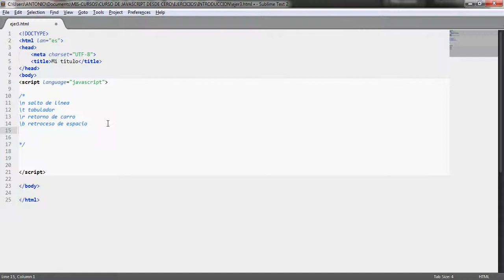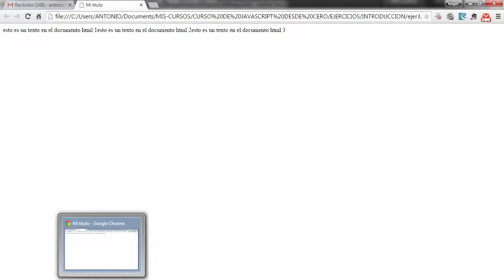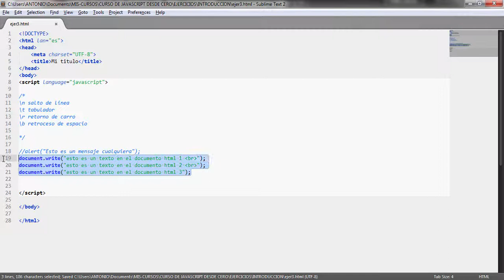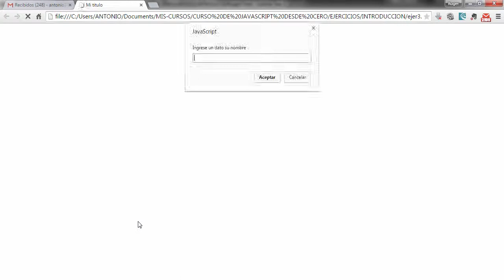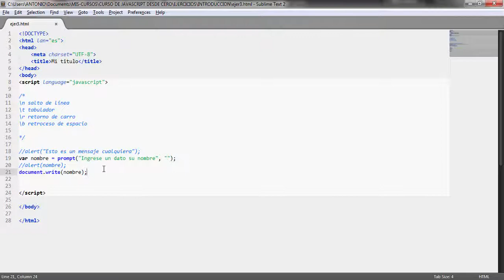5. Curso de JavaScript desde Cero - Entrada y salida de datos [Introducción]